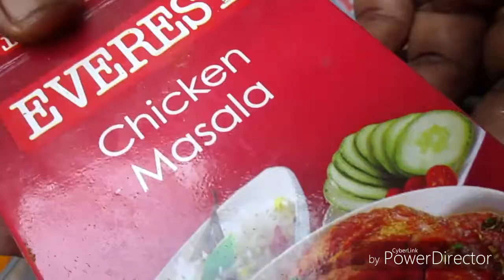yummy chicken tandoori with green chilly chutney (చికెన్ తందూరీ తో పర్చిమిర్చి చట్నీ)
yummy chicken tandoori with green chilly chutney (చికెన్ తందూరీ తో  పర్చిమిర్చి చట్నీ) like village style  spicy ,tasty, yummy chicken tandoori process of making.